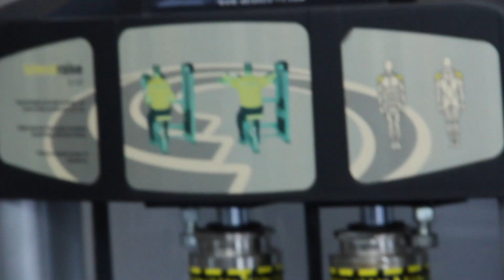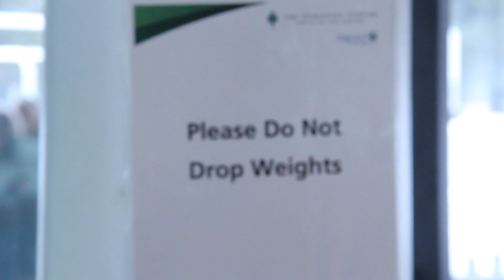My Trent University Gym Experience * it has been a while *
Joined my hubby and best friend Bro-man at Trent U's gym. It's been almost 2 years since I've been in a gym and this was a great experience. Awesome facility. So many activitesss. Next time Ill be rock climbing and checking out the pool :D

Healthy Lifestyle advocate.
Zumbini Instructor
The Ginger One